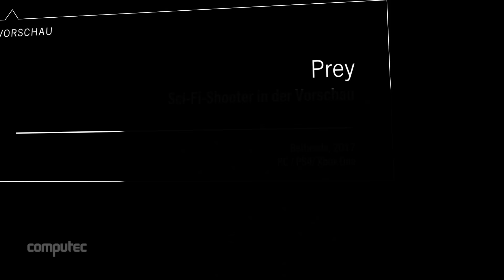Prey - Vorschau zum Sci-Fi-Shooter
Auf der Quakecon 2016 durften wir einer exklusiven Präsentation zu Prey beiwohnen und mit den Entwicklern ein Interview führen. Was der Ego-Shooter mit dem Vorgänger gemein hat und warum ihr das Actionspiel im Auge behalten solltet, verraten wir in der Video-Vorschau!